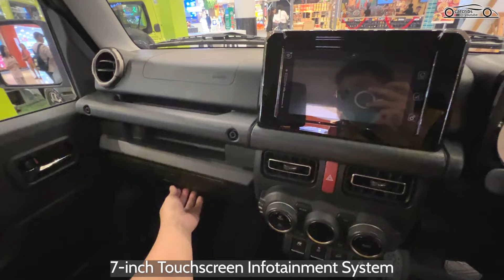Suzuki Jimny 1.5 AT 2024 Interior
▷ PRICE ◁
RM 174,900.00

▷ TECH SPECS
Engine Type ▸16-valve DOHC, Naturally Aspirated with Variable Valve Timing
Displacement (cc)▸1,462 cc